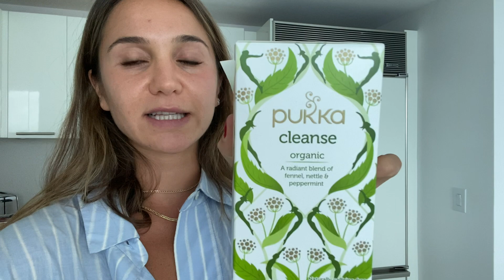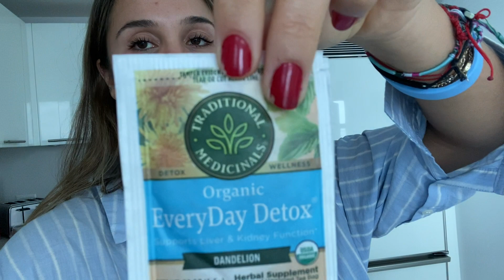EVERYDAY HEALTH TIPS: intermittent fasting, detoxing the body, improving digestion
Sharing with you guys simple little health hacks I do every day for a healthier lifestyle.

1. Hot water with lemon in the morning for detox and digestion
2. Opting for unsweetened almond milk
3. Intermittent fasting for 16 hours & waiting 4 hours in between meals for optimal digestion
5. Eating tons of greens!
6. Detox tea before bed to flush out the liver and body